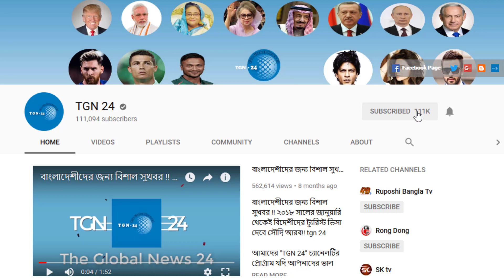সৌদি দুবাই সহ অন্যান্য দেশের আজকের টাকার সঠিক রেট। Today Money Rate 27-01-2023